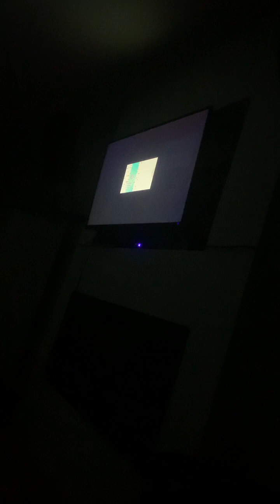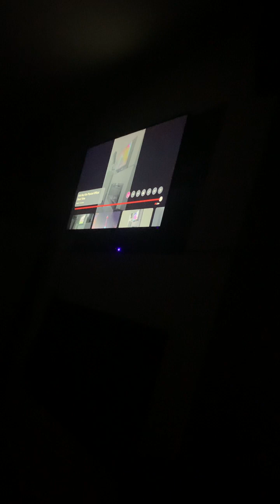Kidz Bop Kids Physical Official Music Video